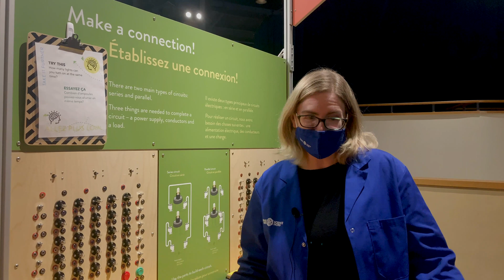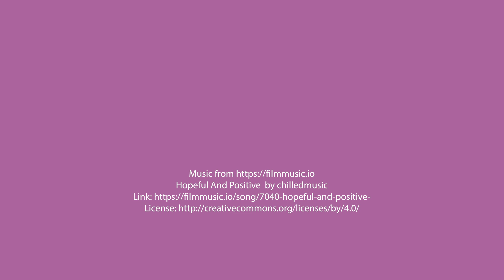How to avoid MISINFORMATION 🙅‍♀️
With so much misinformation being shared about COVID-19 and other science topics, it can be challenging to know what’s accurate. Check out some tips from Staff Scientist Amy to learn how misinformation spreads and how to avoid it!